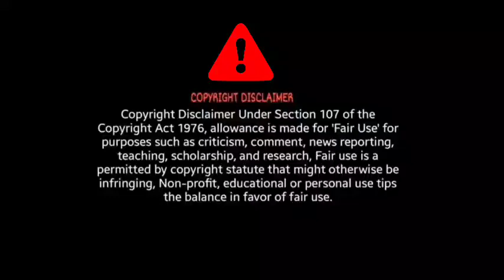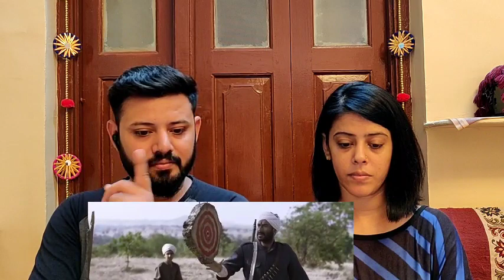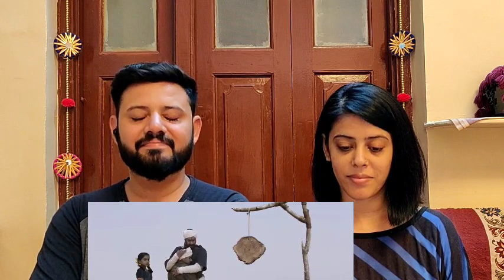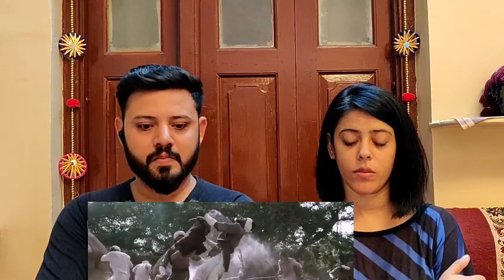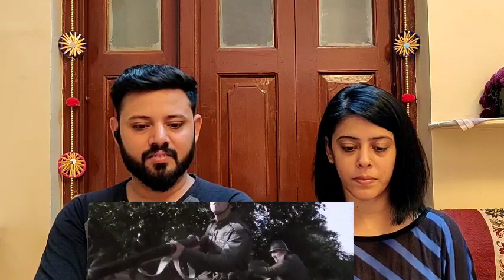RRR- Ajay Devgn Entry Scene & Ram Emotional Past Reaction | Jr NTR, Ram Charan | SS Rajamouli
RRR Ajay Devgn Entry Scene & Ram Emotional Past Reaction ♥️

BroSis Reaction 2.O ♥️